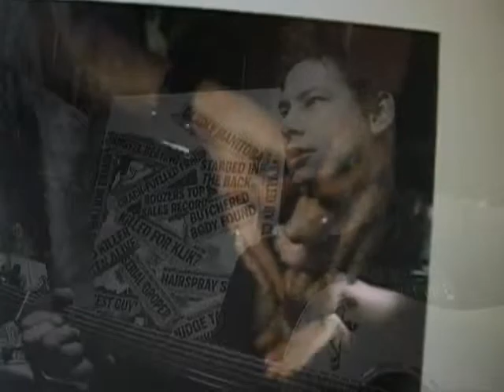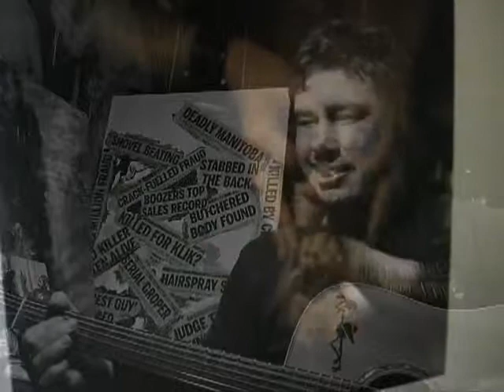(Psychic) Hotline!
It&#39;s Better Than Having Fun !